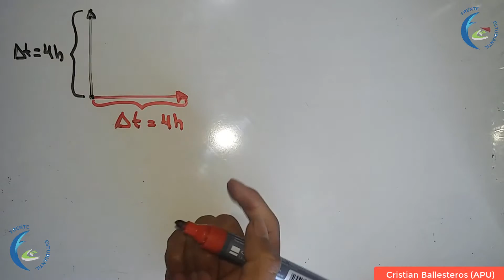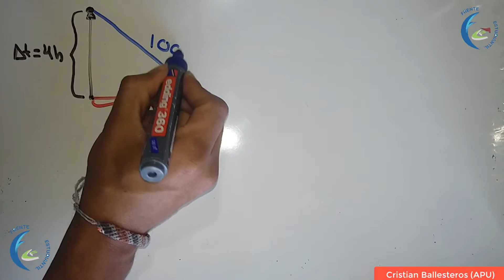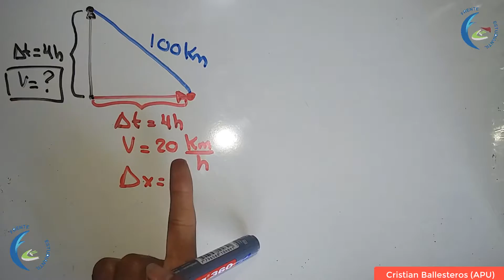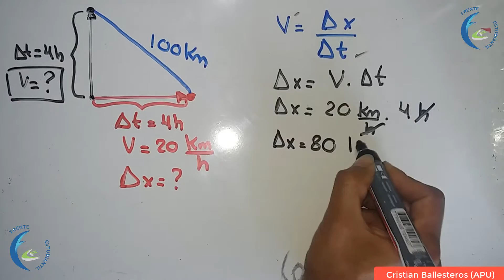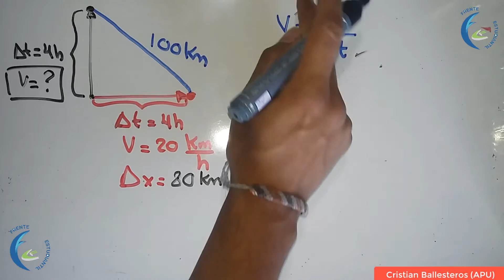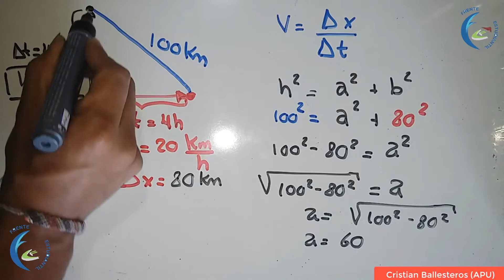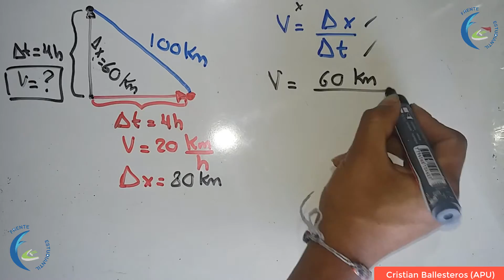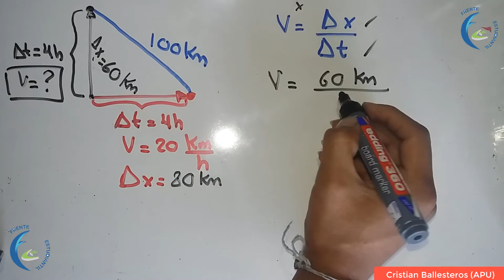dos trenes se cruzan perpendicularmente y hacen un